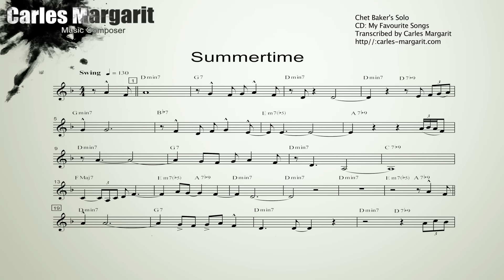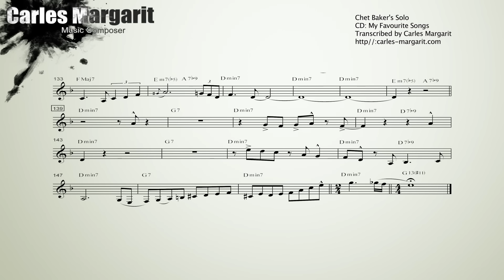Summertime [live] - Chet Baker's Solo. For Concert Key Instruments. Carles Margarit.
Summertime [live] - Chet Baker Solo. George Gershwim.. CD. My Favourite Songs. Transcribed by Carles Margarit.
You can purchase and download the transcription in Concert Key/Bb/Eb